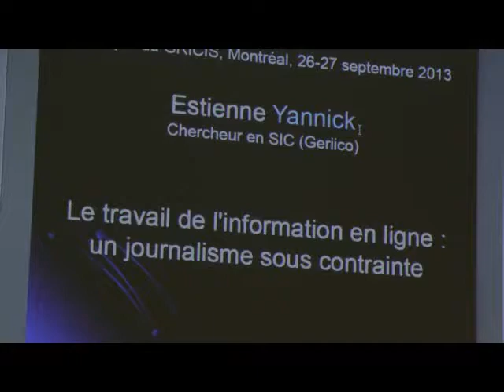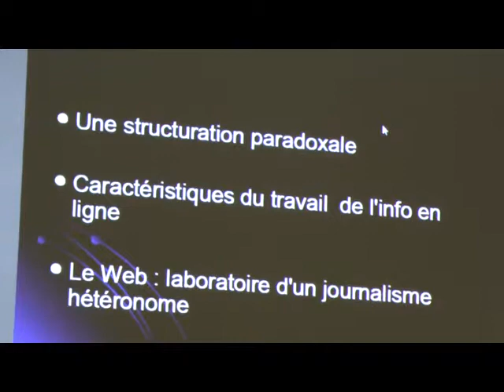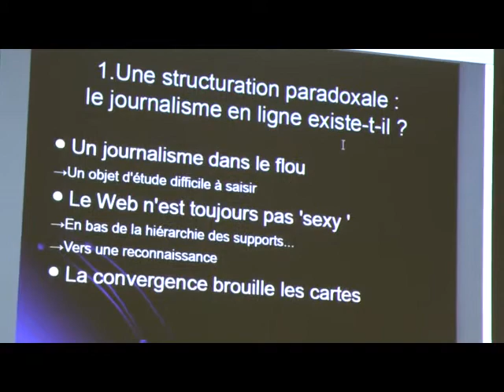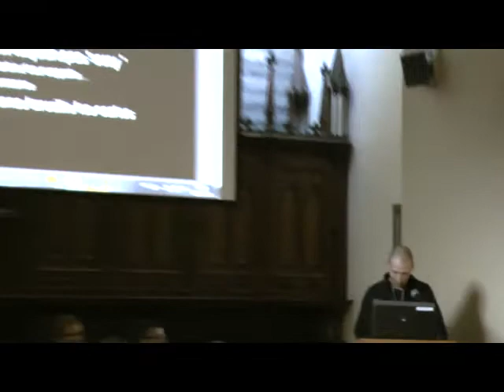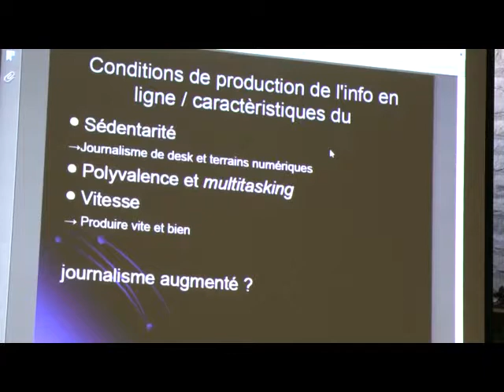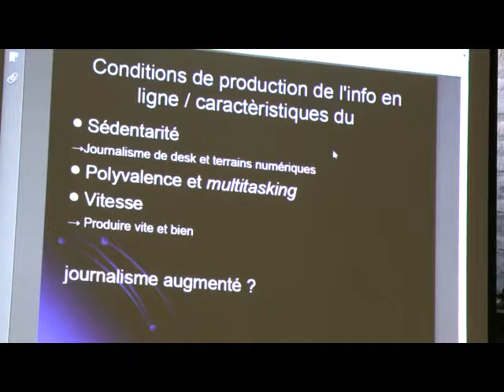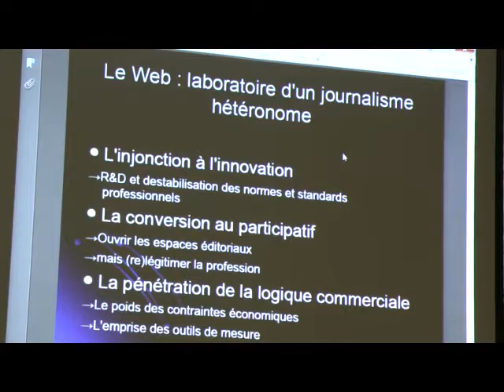Estienne, Y. -- Le journalisme à l'ère numérique : un chantier permanent.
L'apparition d'internet et l'explosion des outils de communication et d'information numérique ont mis le journalisme à l'épreuve : nouveaux acteurs et nouvelles offres d'information, nouveaux formats, nouvelles fonctions, nouvelles méthodes et organisations du travail, etc. A partir d'une étude menée en France auprès des journalistes du Web, notre propos est de nous interroger sur l'évolution des pratiques, des rôles, de l'identité et des conditions de travail des journalistes professionnels, dans un contexte instable marqué par une crise de l'économie de la presse doublée d'une crise de défiance vis-à-vis des médias mainstream qui entre en résonance avec la participation croissante des publics à la production de l'information.